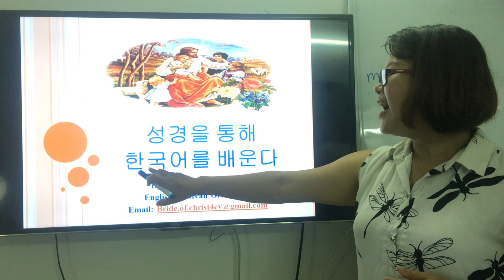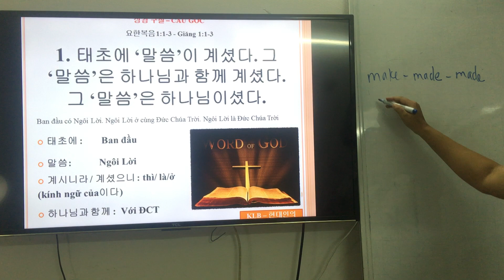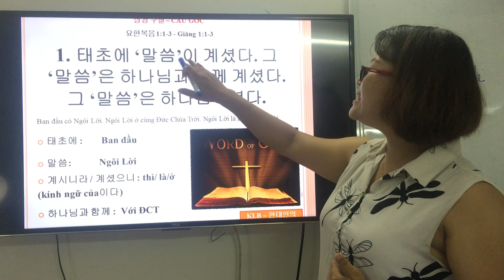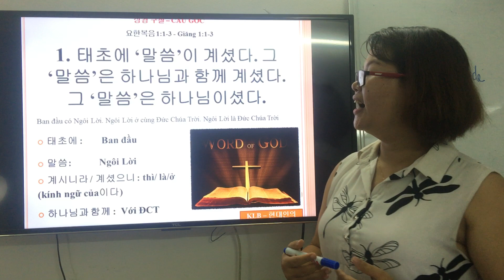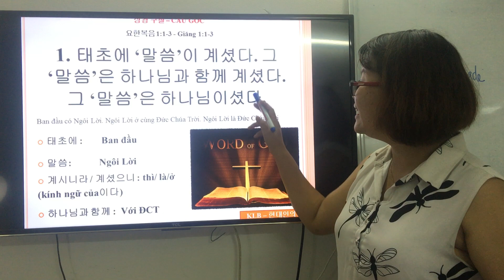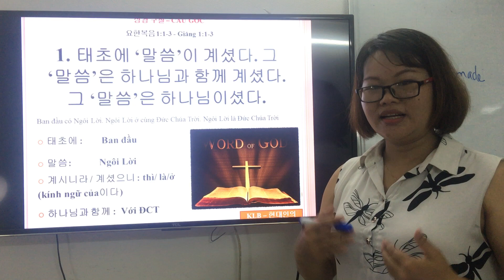Học Tiếng Hàn Kinh Thánh - Bài 1: Giăng 1:1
Học Tiếng Hàn Qua Kinh Thánh - Giăng 1:1